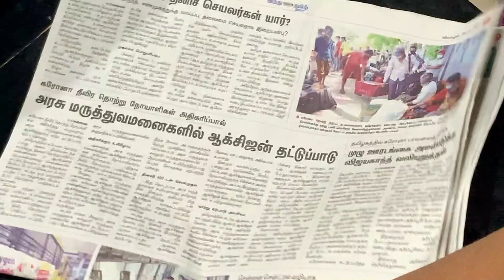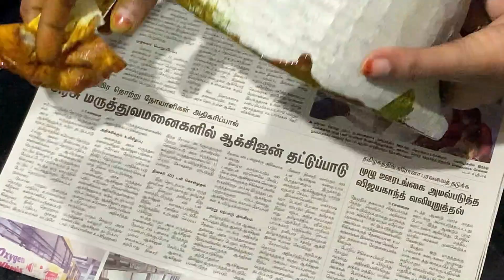How to Season Kalchatti/Soap Stone Vessel/புது கல்சட்டியை எப்படி சுத்தம் செய்து பயன்படுத்துவது.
Many of us started using soapstone vessels for their splendid benefits, but seasoned soapstone vessels are way costlier than unseasoned soapstone vessels. I have shared a very simple way of seasoning soapstone vessels. Hope this video will be useful for everyone.

Anitha.